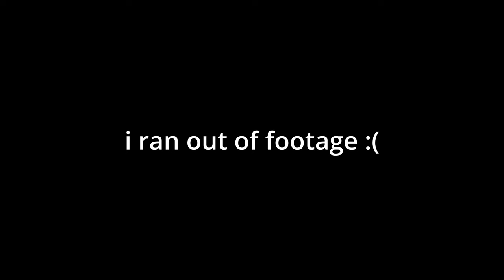30 Seconds Of "Bang Bang" [King Ixklen]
i had too many clips so i used it to something